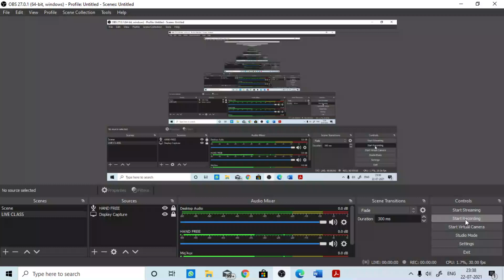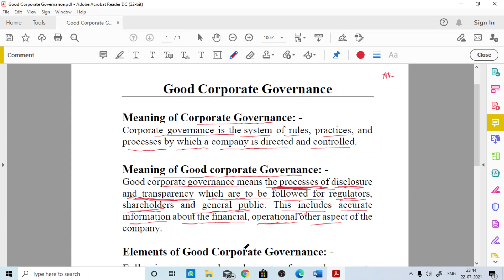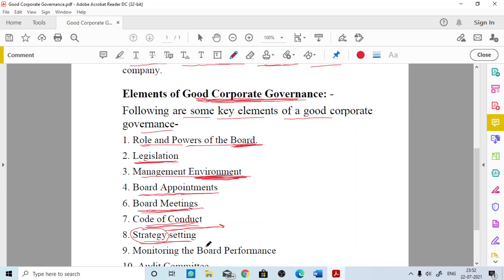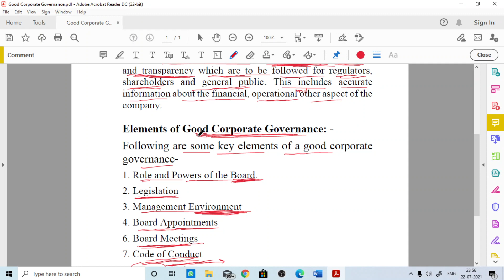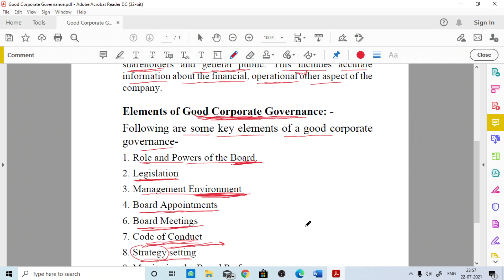GOOD CORPORATE GOVERNANCE - (MEANING AND ELEMENTS) - LECTURE NO. 1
SUBJECT:-
CORPORATE GOVERNANCE, ETHICS & SOCIAL RESPONSIBILITY OF BUSINESS (CCCOM 403) - FOR M. COM. SEMESTER IV
AUDIT AND CORPORATE GOVERNANCE (C13) - FOR B. COM. SEMESTER VI